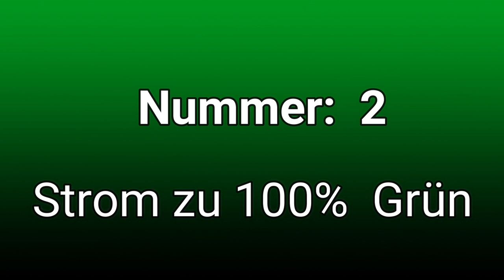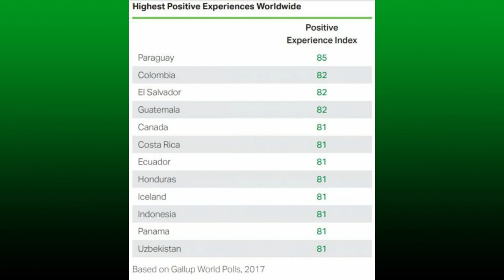Top 10 Kuriositäten, Sachen interessante Dinge, die du bisher über Paraguay nicht gewusst hast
ParaguayLive: Kuriositäten rund um Paraguay. Wir haben recherchiert und stellen Euch 10 Kuriositäten rund um Paraguay zusammengestellt.

Paraguay liegt zwischen Argentinien, Brasilien und Bolivien. Hier finden sich weite Sumpflandschaften, wie Pantanal, subtropische Wälder und der Chaco Occidental, eine Wildnis aus Savanne und Buschland.

In der Hauptstadt Asunción am Ufer des Río Paraguay befinden sich ausserdem der große Palacio de Gobierno und das Museo del Barro, in dem präkolumbianische Töpferwaren und Arbeiten aus Ñandutí-Spitze präsentiert werden. Letztere ist auch in vielen Geschäften erhältlich